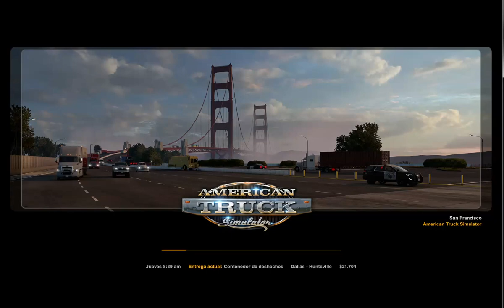American Truck Simulator - Lets Play - Peterbilt - 013